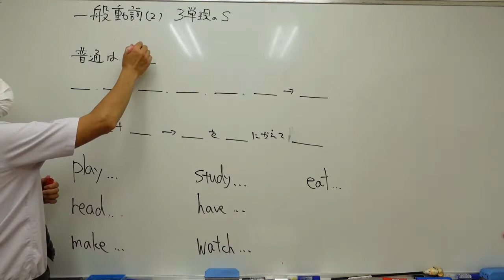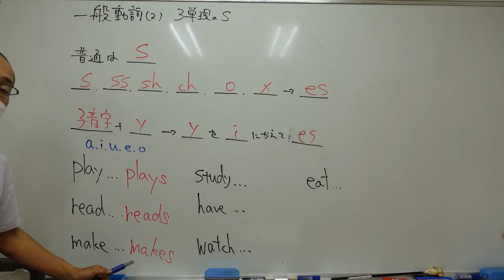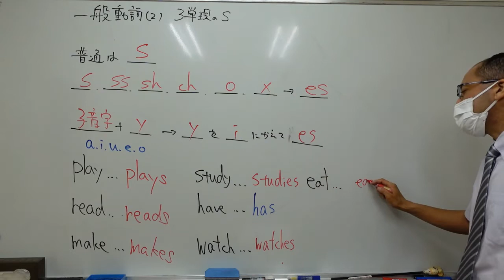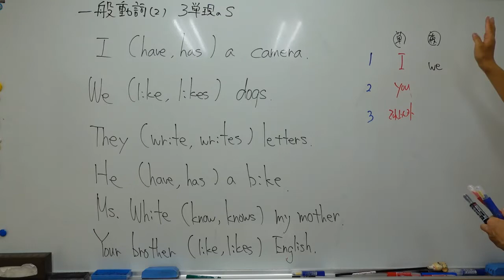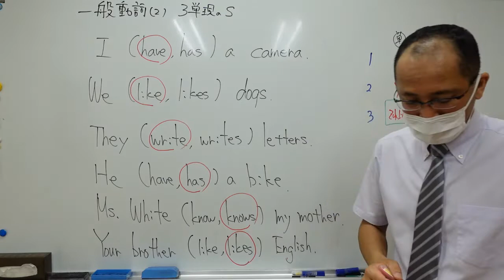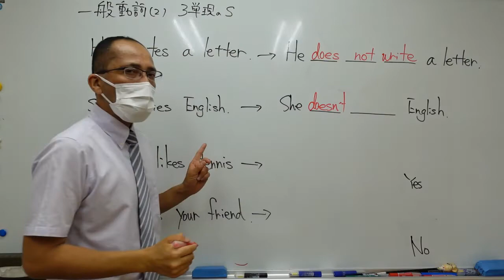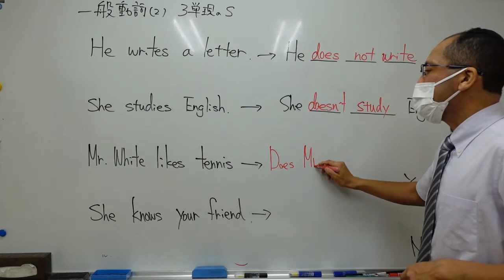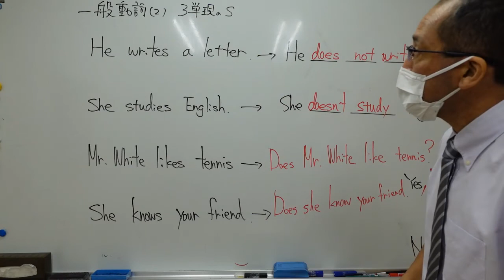ナンバーワンゼミナール 中１英語 '22/9/3